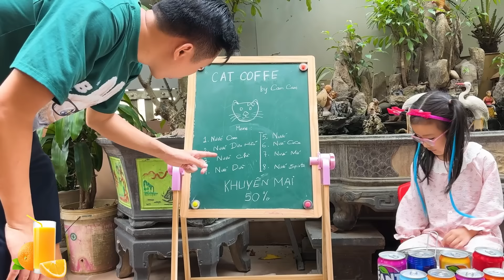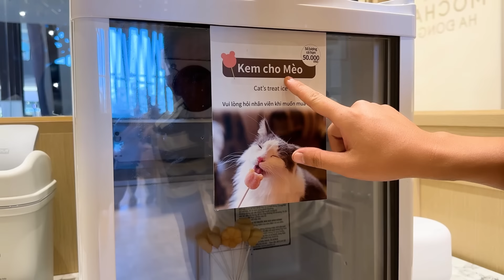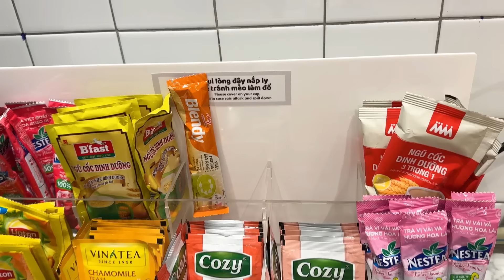Changcady và quán cafe mèo mới mở của em Cam Cam, trải nghiệm ôm mèo đầy thích thú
Hôm nay em Cam Cam khai trương quán cafe mèo mới mở, nên anh Nhím và Changcady tới ủng hộ. Em Cam học mô hình các quán cafe thú cưng. Đến đây uống nước sẽ được chơi và ôm, bế các bé mèo. Nhưng quán cafe này của em Cam so với các quán ngoài kia sẽ như thế nào? Các bạn cùng xem nhé.